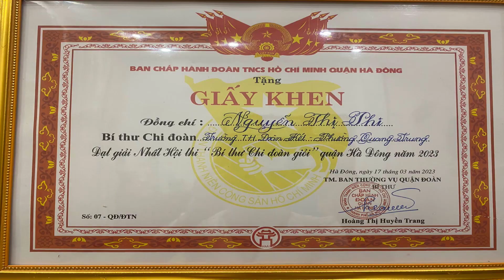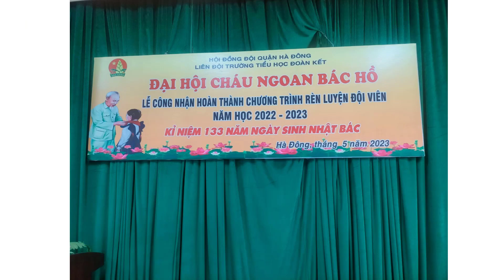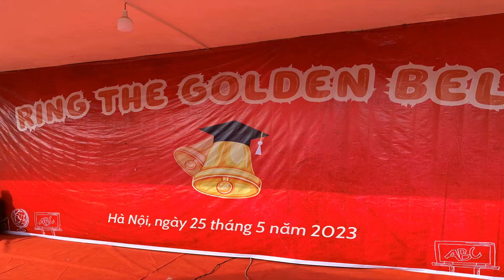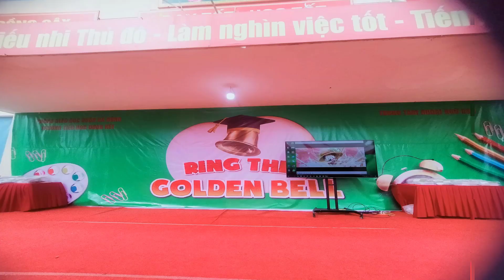NAM HOC 2022 2023